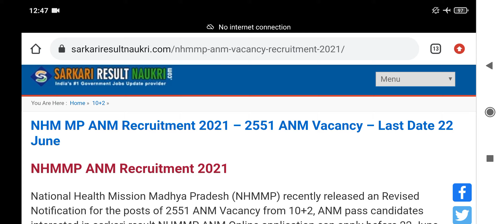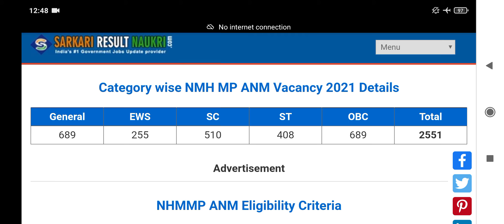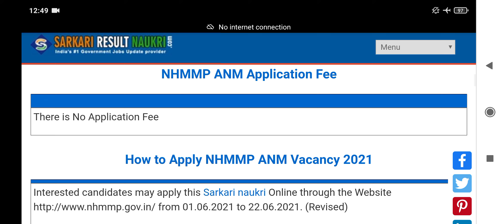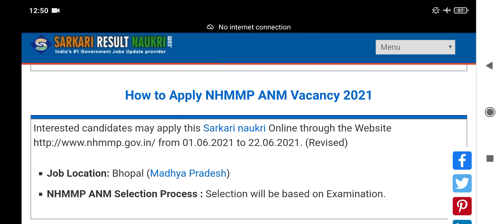NHM MP ANM Recruitment 2021 – 2551 ANM Vacancy | Salary | Qualifications | Full Details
NHM MP ANM Recruitment 2021 – 2551 ANM Vacancy

Interested candidates may apply this post Online through the from 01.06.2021 to 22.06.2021. (Revised)

Job Location: Bhopal (Madhya Pradesh)
NHMMP ANM Selection Process : Selection will be based on Examination.